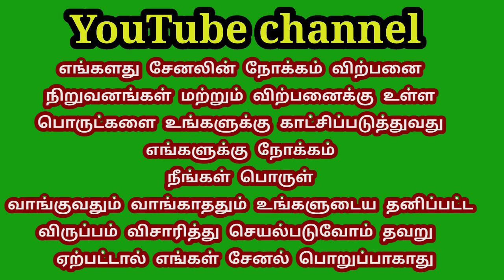Mahindra maxi truck Plus 2013 Model di engine for sale/TN TAMILAN BUSINESS VLOG